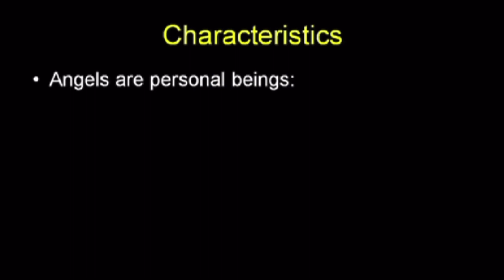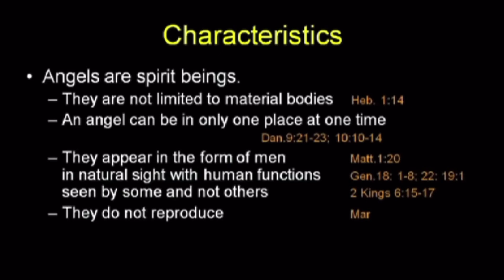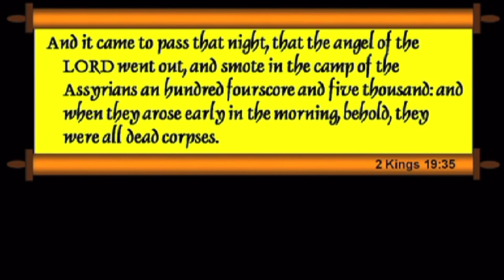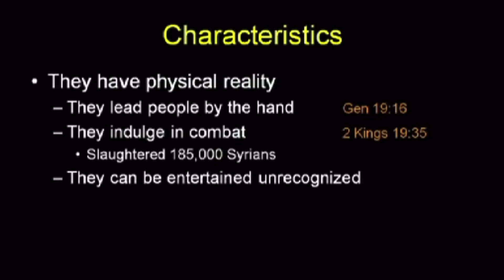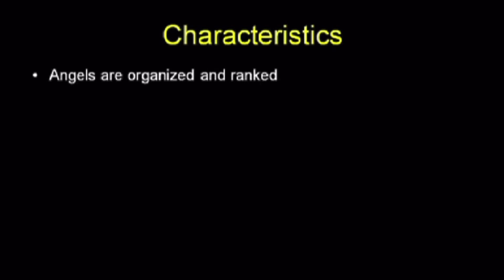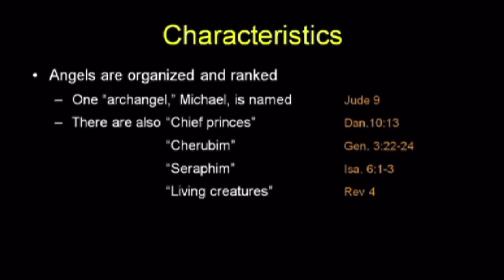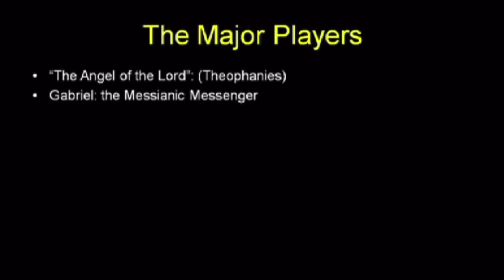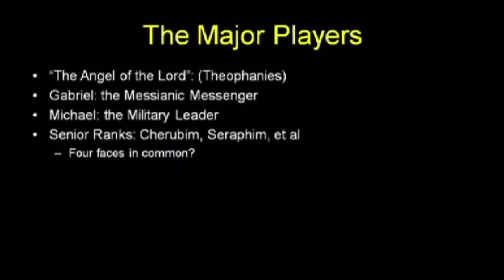Characteristics of Angels ~ Chuck Missler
Excerpt from Chuck’s ‘Angels ~ Volume 1’ study